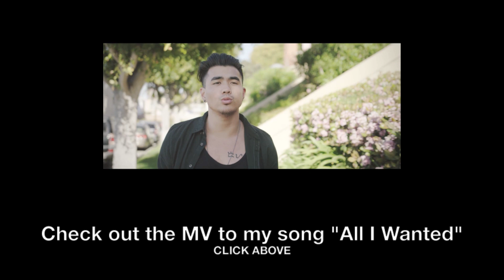Can't Feel My Face Cover (The Weeknd)- Joseph Vincent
Cheers